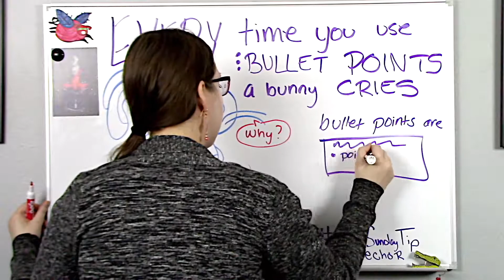Should you use bullet points? A Quick Presentation Design Tip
Should you use bullet points?